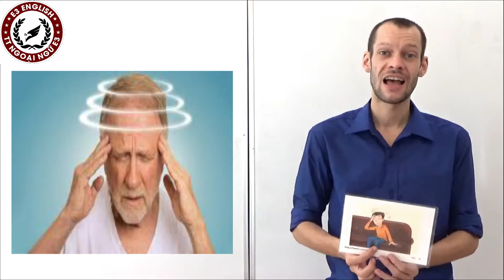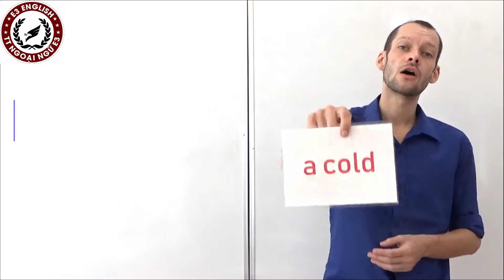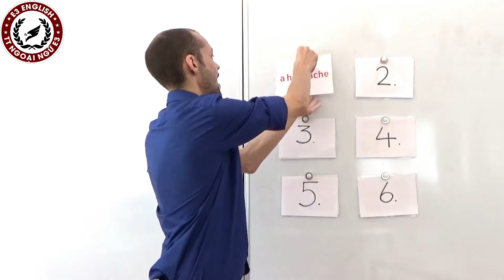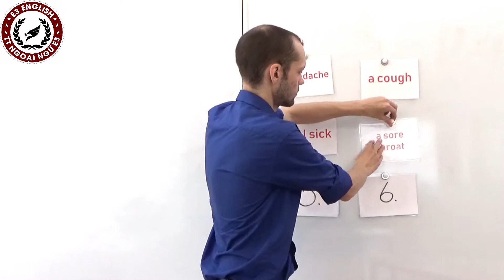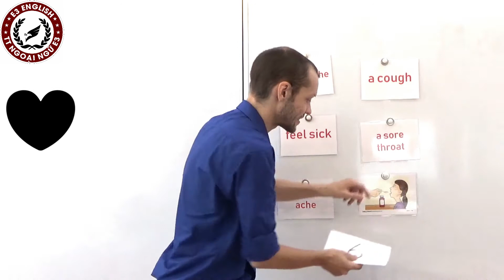FAMILY AND FRIENDS 4 | UNIT 12: WHAT'S THE MATTER? | LEARNING ENGLISH FOR KIDS | E3 ENGLISH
Giáo trình Family and Friends 4
VISIT US:
- CS3: 33 Nguyễn Thái Học, Hà Đông.